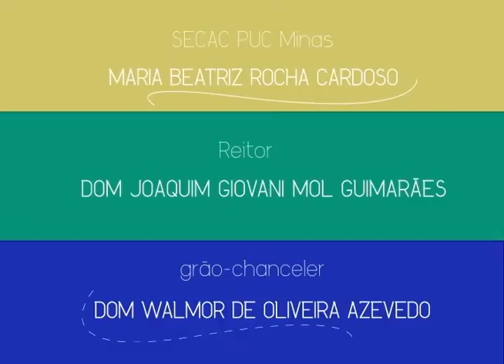Espaço Cult - 19/06/2015 - Vaga Luz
No estúdio recebemos a banda Vaga Luz que lança seu primeiro CD "Vai".